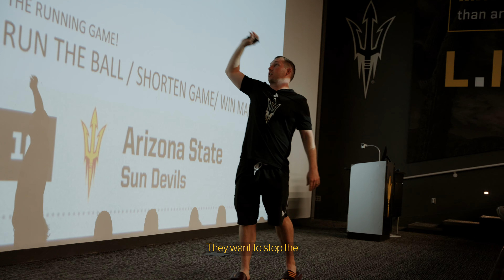The Recap | Utah vs Arizona State | 10.11.24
Recap the sights and sounds from Sun Devil Football's 27-19 win over No.16 Utah